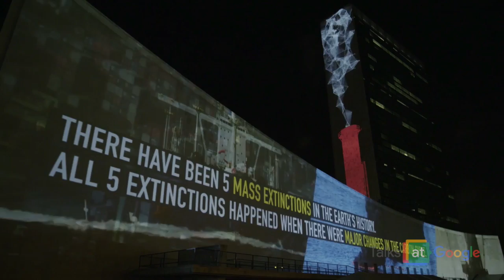Racing Extinction | Louie Psihoyos | Talks at Google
Louie Psihoyos is Executive Director of the Oceanic Preservation Society (OPS), and the Academy Award®-winning director of The Cove and Racing Extinction. He is also the visionary force behind the unprecedented large-scale projections on the United Nations Headquarters, the Empire State Building, and St. Peter's Basilica at the Vatican. Previously a National Geographic filmmaker for 17 years, Louie uses the power of imagery to convey complex ideas with the ambitious goal of changing the world.

Louie's most recent film, Racing Extinction, takes on the current mass extinction of species of our own making. Scientists predict we could lose up to half of all species by the end of the century due to habitat destruction, pollution, over-consumption and climate change. Racing Extinction follows a team of individuals that uncover this unseen extinction, but more importantly, come together with an innovative and inspiring approach to garner the world's attention and create solutions. The film is more than just a movie – it's a movement to call on everyone to StartWith1Thing to curb this mass extinction and collectively overhaul how we impact the planet.

From sustainable energy and transport, to diet, using art as activism, and perceiving boundaries like catnip, Louie's vision is ambitious and disruptive. To date his projects have reached several billion people across the globe, and there is much more underway.

Moderated by Kim Bae.